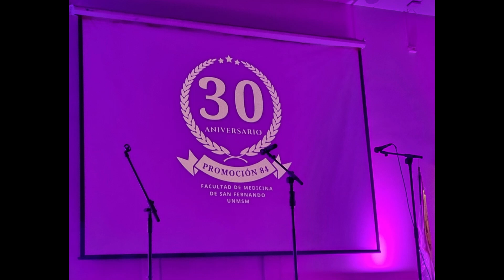EDGAR HUARCAYA SAAVEDRA CAMILA IDILIO 2023 UNMSM